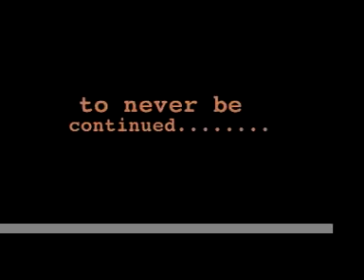Halloween Skit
What do you want to be for halloween?